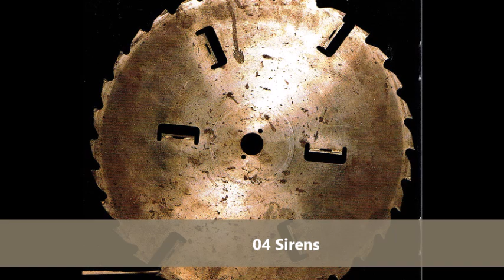Coroner - Mental Vortex (full album) 1991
Line up 1991:
Marquis Marky - Drums, Lyrics
Ron Royce - Bass, Vocals, Songwriting
Tommy T. Baron - Guitars, Songwriting